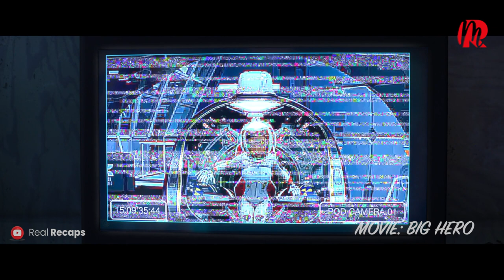This high School DROPOUT turns a life saving robot to a fighter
MOVIE: BIG HERO 6

SNOPSIS
Hiro, played by Ryan Potter, lives in the city of San Fransokyo. He is a genius at robotics. Hiro's best friend, other than his older brother Tadashi, is a robot named Baymax (Scott Adsit) whose only job is to take care of people. When a terrible turn of events puts Hiro in the middle of a dangerous plot, he turns Baymax and his other friends, Go Go Tamago (Jamie Chung), Wasabi (Damon Wayans Jr.), Honey Lemon (Genesis Rodriguez), and Fred (T.J. Miller), into a group of high-tech heroes.

The Real Movie Recap channel
Real Movie Recap channel
Recap story
Movie Recaps channel
Film Recaps